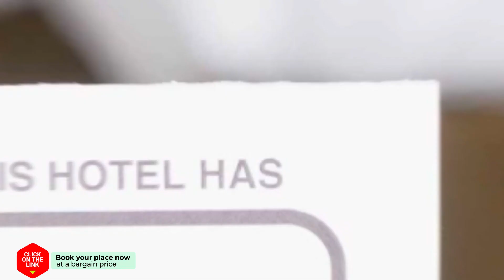Skoutari Beach Hotel hotel review | Hotels in Skoutarion | Greek Hotels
Skoutari Beach Hotel hotel video review. Hotels in Skoutarion, greek 3 stars hotels.